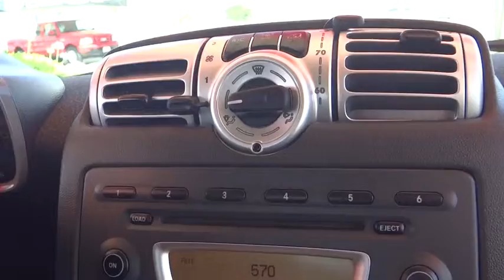2008 Smart fortwo Fontana Chino Norco Moreno Valley San Bernardino V44067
2008 Smart fortwo 2DR CABRIOLET - Stock#: V44067 - VIN#: WMEEK31X28K174344